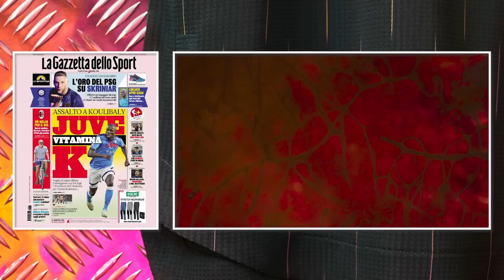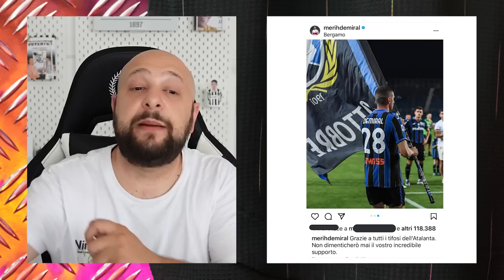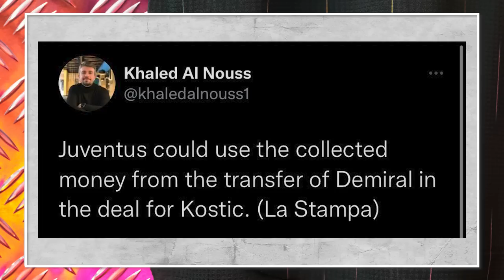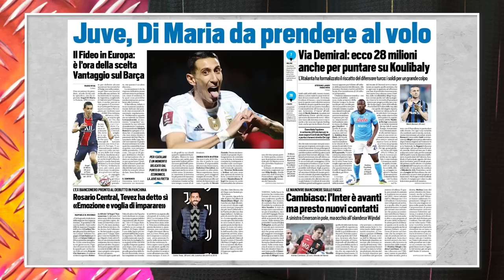JUVENTUS NEWS || DI MARIA IN EUROPE || KOULIBALY REAL OBJECTIVE?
• Angel Di Maria landed in Europe
• Merih Demiral bought by Atalanta
• All in for Koulibaly?
• De Ligt, Soulé, Chiesa, Zakaria, Pogba on holiday
• .. and more